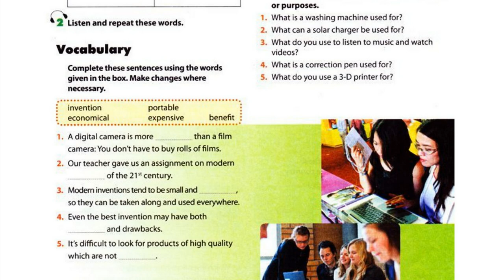Luyện Nghe TIếng Anh Lớp 10 Unit 5, Looking back, 2 Listen And Repeat